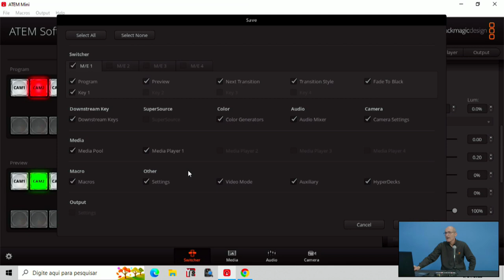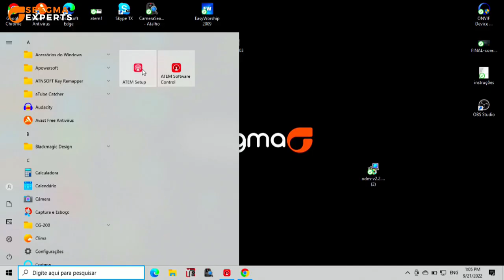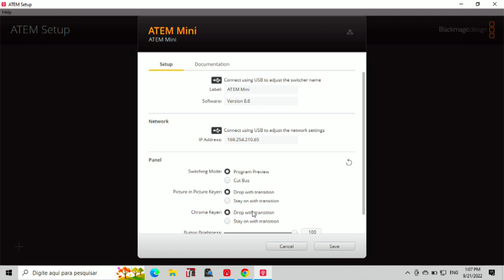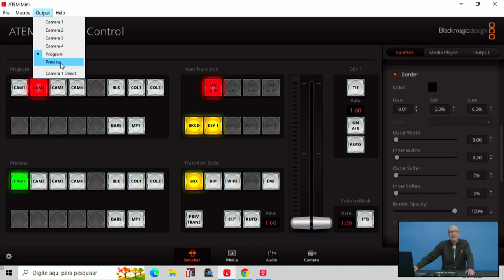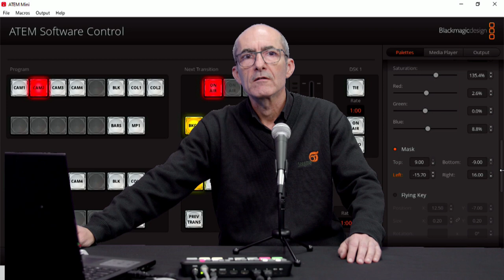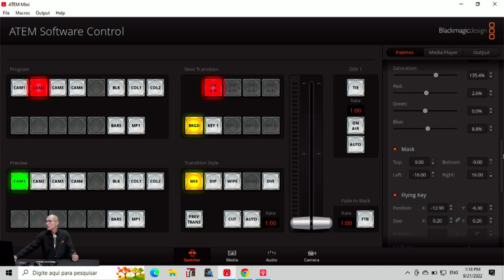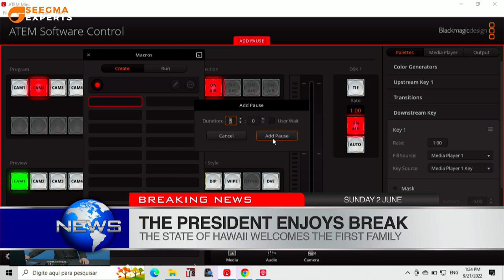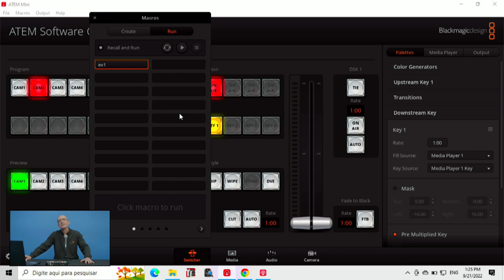5 dicas para o Atem Mini + Dica Bônus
Seegma Experts - 5 dicas do Atem Mini + Dica bônus
00:00 - Introdução
00:53 - Função Restore
02:58 - Trabalhando com preview
03:35 - Picture in Picture
04:57 - Transformando a saída HDMI em preview
06:26 - Picture in Picture com chroma key
08:35 - Dica bônus
11:50 - Conclusão